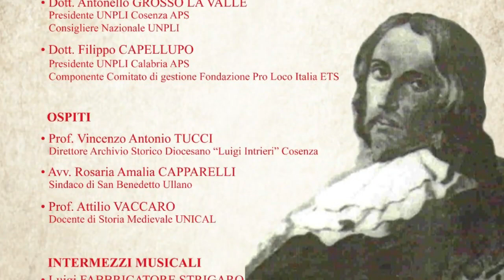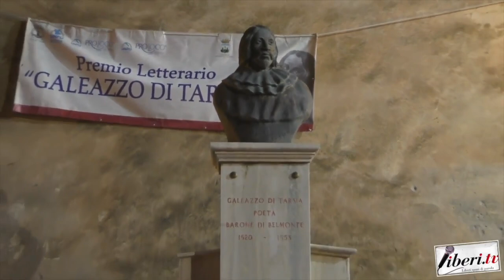XXX Edizione del "Premio Galeazzo di Tarsia" - Belmonte Calabro (Cs)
XXX Edizione del "Premio Galeazzo di Tarsia"  - Belmonte Calabro - 27 luglio 2024 - A cura di Antonio Abbruzzese e Tania Klim